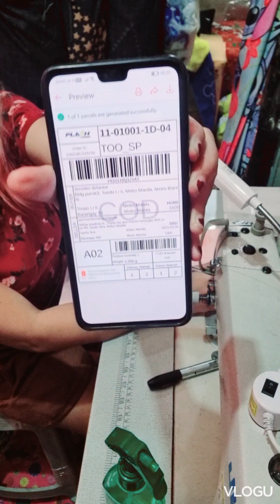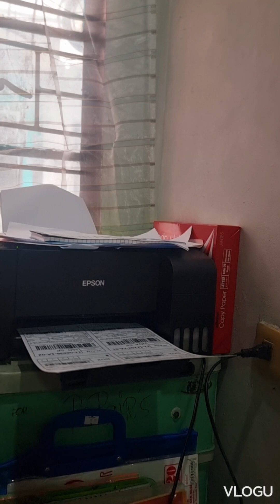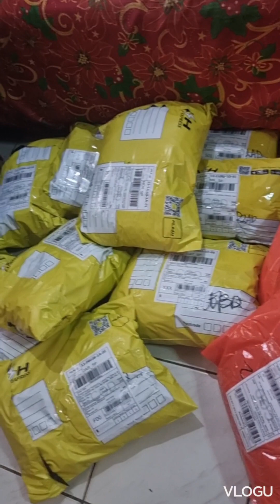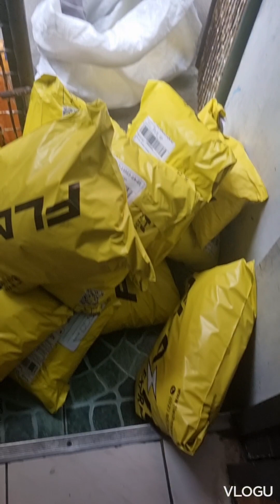Aday in my business....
queenjesbeddings